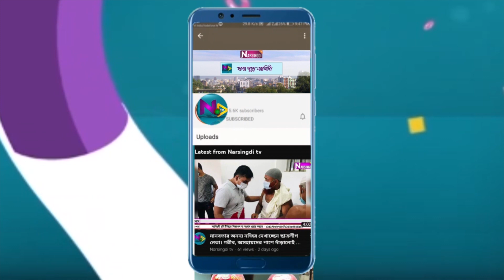২১ আগষ্ট গ্রেনেড হামলার প্রতিবাদে প্রতিবাদ সমাবেশ করেছে মাধবদী থানা মহিলা আওয়ামীলীগ।